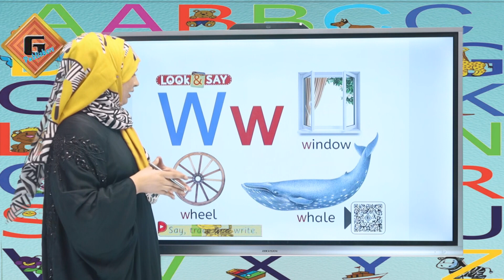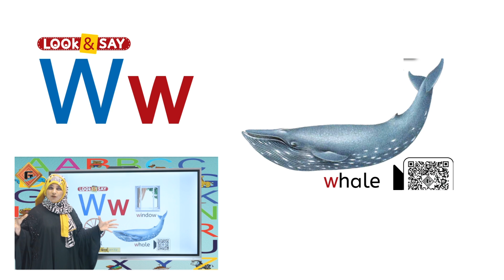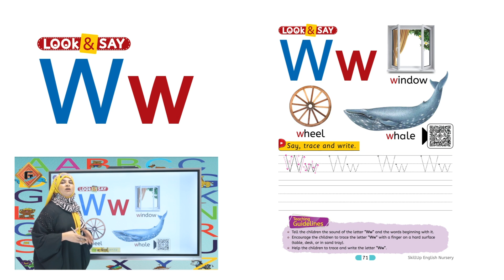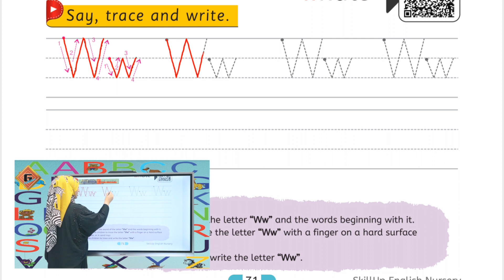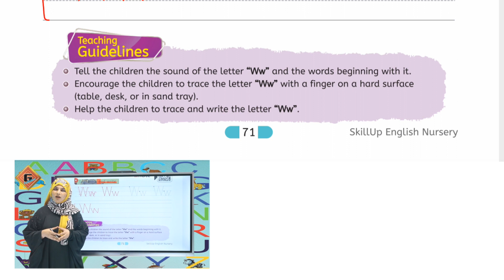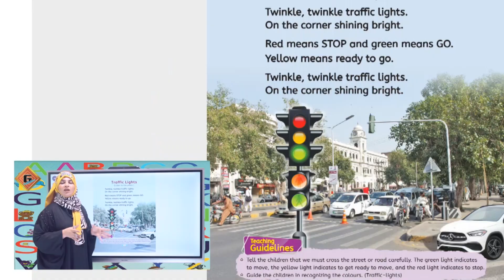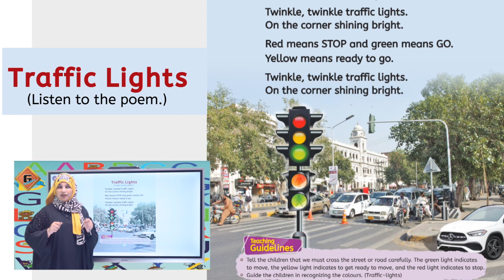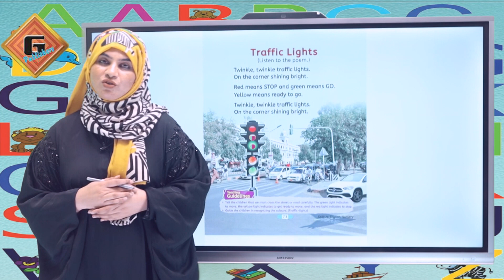Gohar Skill Up Nursery English|Lec 23